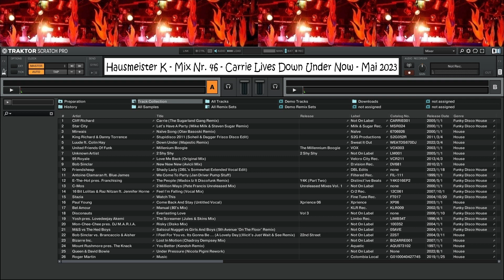Hausmeister K - Mix Nr. 46 Pt. 1 - 'Carrie Lives Down Under Now' - Mai 2023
My mix # 46 recorded May 1st. 2023. Der Style/Sound is a journey though 4 decades of Funky Disco House music.

The mix session continued, after this part ends, and the style changes from Funky Disco House to Breaks and Electro House. But the first recording I made had too many little mistakes, and so I didn't use it.
One year later I re-recorded the same tracklist. Not flawless, but I made way less of these little mistakes:

Tracklist Part 1:

0:00 Cliff Richard - Carrie (The Sugarland Gang Remix)
6:57 Star City - Let's Have A Party (Mike Milk & Steven Sugar Remix)
12:40 Mirwais - Naïve Song (Olav Basoski Remix)
18:37 King Richard & Danny Torrence - Stupidisco 2011 (Soheil & Dagger Frisco Disco Edit)
22:20 Luude ft. Colin Hay - Down Under (Majestic Remix)
24:48 United Friends Of Funk - Millenium Boogie
31:07 Unknown Artist [Kajagoogoo] - 2 Shy Shy (LM001)
33:08 95 Royale - Love Me Back (Original Mix)
37:36 Bob Sinclar - New New New (Avicii Mix)
44:17 Friendsheap - Shady Lady (DBL's Somewhat Extended Vocal Edit)
48:31 Antoine Clamaran ft. Blue James - We Come To Party (Jan Driver Pump Stuff)
52:45 E-The-Hot pres. Franchising - The People (Madox Iz It Discofunk Remix) Y4K (Part Two)
55:51 C-Mos - 2 Million Ways (Pete Francis Unreleased Mix)
1:00:51 16 Bit Lolitas & Raz Nitzan ft. Jennifer Horne - Feel I'm Falling (Vocal Mix)
1:05:08 Stazia - Watch This
1:08:29 Paul Young - Come Back And Stay (Untitled Vocal) (XP06)
1:10:39 Bel Amour - Manual (80's Mix)
1:12:20 Disconauts - Everlasting Love
1:14:33 Yosh pres. Lovedeejay Akemi - The Screamer (Jules & Skins Mix)
1:16:35 Mon-Chee-Chee pres. DJ M.A.R.I.A. - Risky (Disko Mix)
1:18:51 M&S vs The Hed Boys - Salsoul Nugget vs Girls And Boys (Illicit's 'On The Floor' Remix) (05AVE)
1:25:25 Bob Sinclar vs. Brancaccio & Aisher - I Feel For You vs. Its Gonna Be ... (A Lovely Day)(Illicit's 'Just Wait & See' Remix) (22ST)
1:32:07 Bizarre Inc - Lost In Motion (Chadroy Dempsey Mix)
1:36:50 Mount Rushmore pres. The Knack - You Better (Kendoh Remix)
1:42:47 Queen & David Bowie - Under Pressure (Nicola Pigini Rework)
1:44:53 Roger Martin - Music